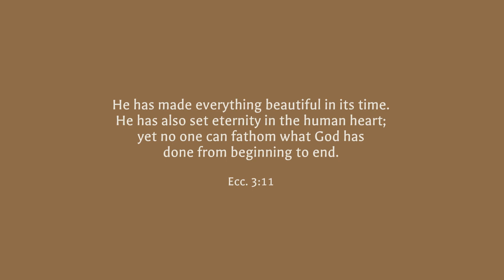WE'RE HAVING A..... (Gender Reveal for Baby #2!)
AND BABY #2 IS A.

GIRL!!!
Woohoo! We are so excited to welcome a girl into our family. Send all of your girl name suggestions please! We need help, haha! :)